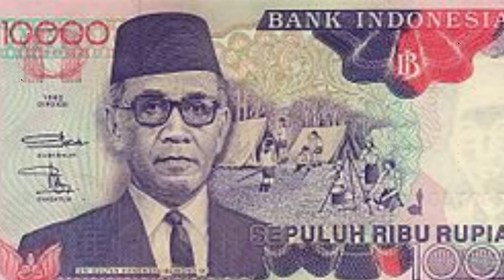इंडोनेशिया जानें से पहलें ये जरूर देख लें | Facts About Indonesia In Hindi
Facts About Indonesia

kdj vines,
bali,
indonesia,
bali indonesia,
indonesian,
indon,
sumatra,
bali vacation,
jakarta indonesia,
indonesia people,
java island,
bali ubud,
denpasar,
bali trip,
bali country,
best hotel in bali,
indonesia religion,
bali island,
java indonesia,
bali travel,
best resort in bali,
indonesian island ,
west papua,
riau islands,
lombok indonesia,
indonesia travel,

Top 10 Amazing Facts About Daily Life | जीवन से जुड़े ये फैक्ट आपके होश उड़ा देंगे

amazing facts
amazing facts in hindi
facts,facts about love
10 amazing facts about human body
facts of daily life,interesting facts
amazing facts of human body
facts about daily life
mind blowing facts
interesting facts about daily life
facts about life
psychology facts
3 amazing facts
3 amazing facts in hindi
anand facts
facts shorts
interesting facts
random facts,unknown facts
amazing fact
top amazing facts
facts video
psychological facts,amazing facts in tamil
psychology facts in hindi,facts about love
psychology facts